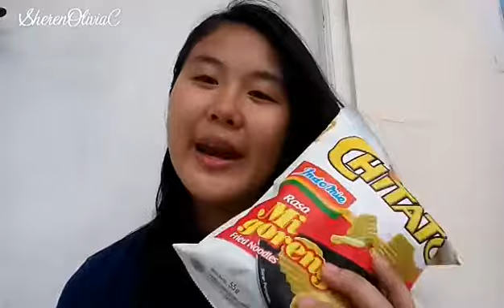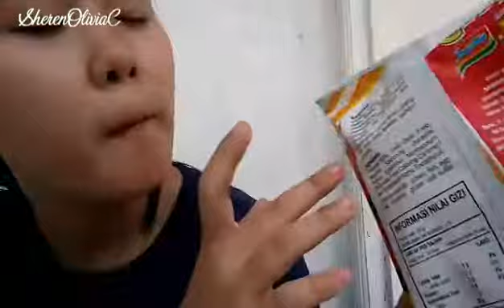Chitato Mie Goreng Review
Gimana video gw Kali ini? Setelah kalian liat video gw ini kalian jadi ngiler gak? Mau chitato Mie Goreng ? Kalian bisa contact gw di email.